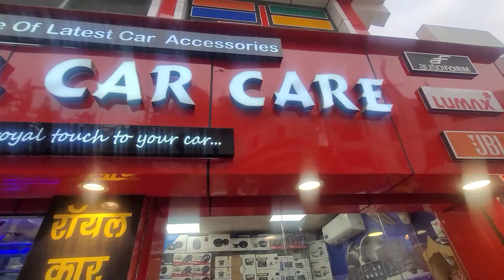ALL CAR ACCESSORIES AT LOWEST PRICE AT ROYAL CAR CARE VARANASI |Best Shop|Genuine